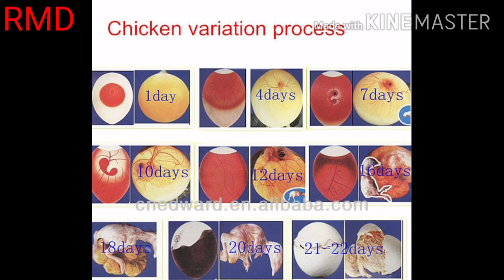Cocktail breeding setups in tamil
Cocktail fast breeding care and tips in tamil